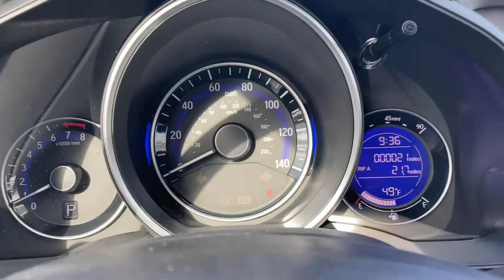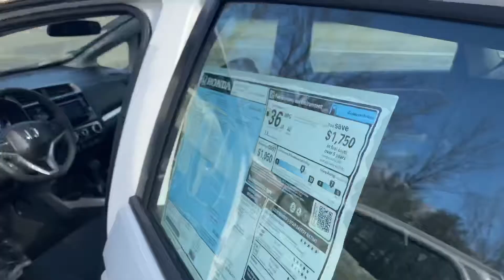2019 Honda Fit walk around for Adam